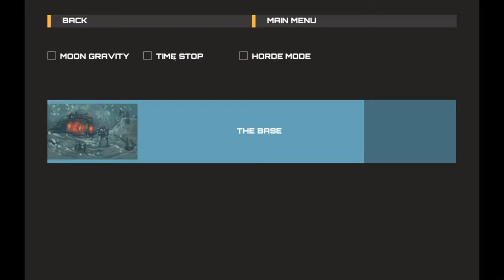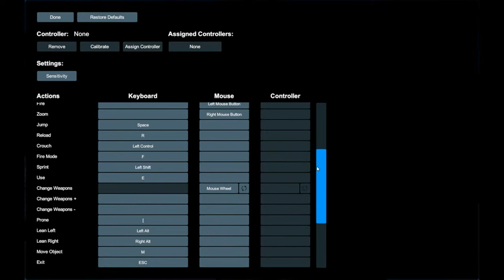MINIGUN FRENZY! Machine Hunt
...Until the ammo runs out. All the Machines will die in this video about the war on the Machines!